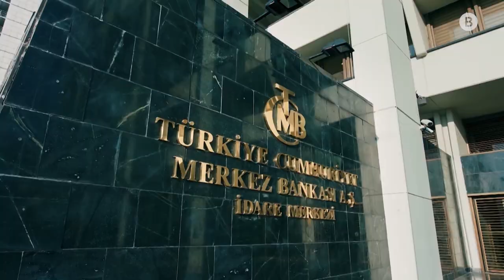What's at Stake in Turkey's Presidential Election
Turkey's longest ruler, Recep Tayyip Erdogan, who wields almost unbridled power, is seeking another term in presidential and parliamentary elections on May 14. But this time, he's facing a huge group of opposition parties looking to take him down. Bloomberg's Yousef Gamal El-Din reports on what's at stake.